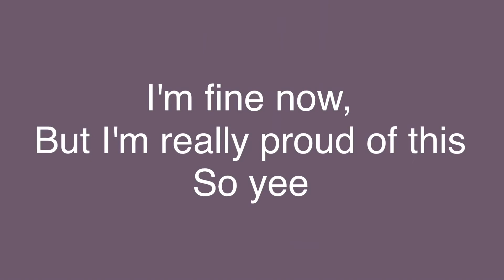Rather sleep ~Vent and TW~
I'm fine now, I just wanted to post this because I'm proud